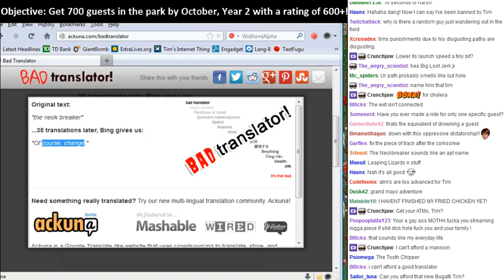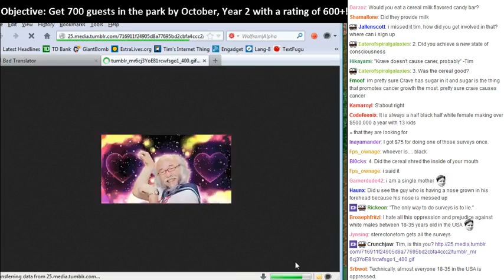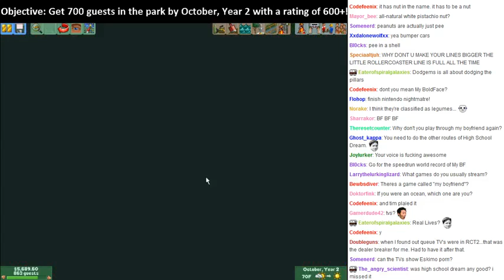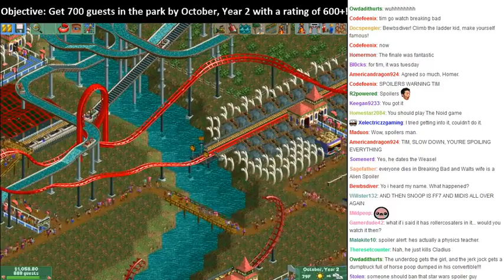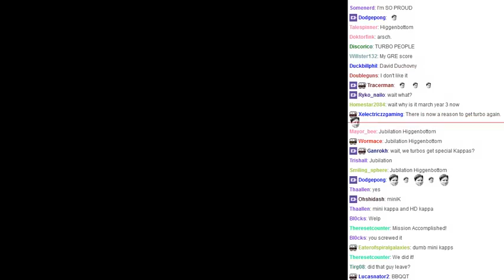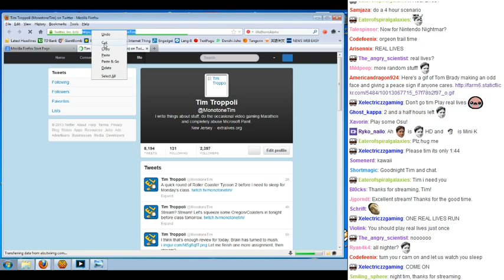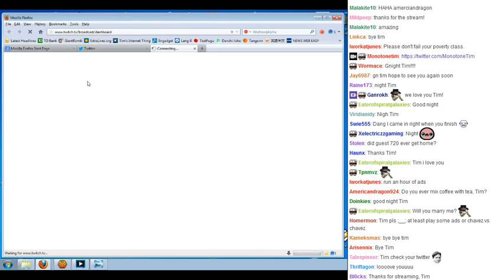MonotoneTim Oregon Trail 2! Roller Coaster Tycoon 2! 2! Part 2